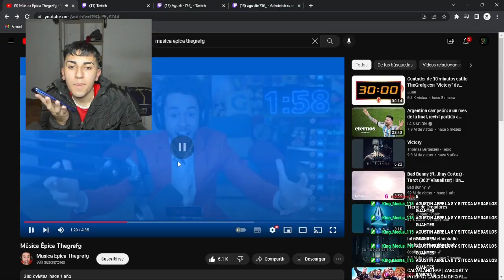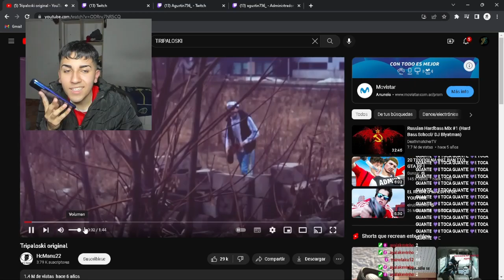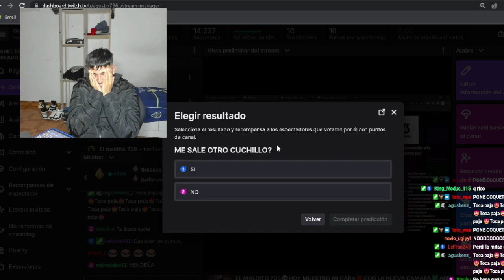VENDO MI CUCHILLO Y ABRO CAJAS (MOSTRANDO MI CARA) | Standoff 2